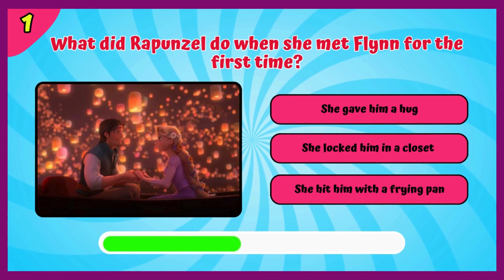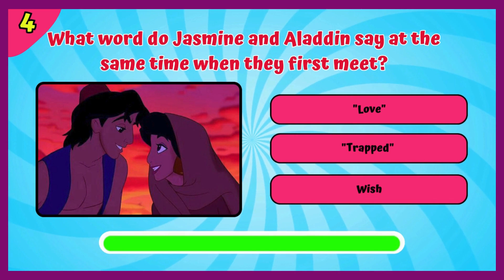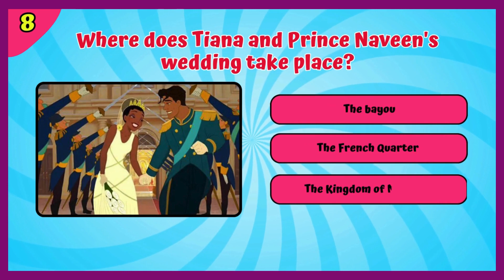Disney Movie Quiz | Ultimate Disney Quiz 😉🧠| Disney World🌎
Welcome to Quiz Canvas.

Welcome to the new video! In today's quiz, today we've got an Ultimate Disney Quiz for you. How much do you know about the world of Disney? How many of them will you be able to guess?